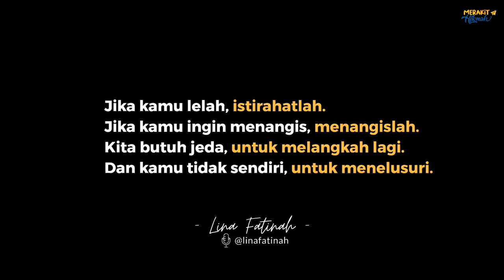Kita Butuh Cerita - Lina Fatinah | It's okay to not be okay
Jika kita lelah, istirahatlah.
Jika kita ingin menangis, menangislah.
Kita butuh jeda, untuk melangkah lagi.
Dan kita tidak sendiri, untuk menelusuri.

Bukan begitu teman-teman?
🔄 Silakan share, semoga bermanfaat
🎧 Bisa didengar melalui anchor dan spotify